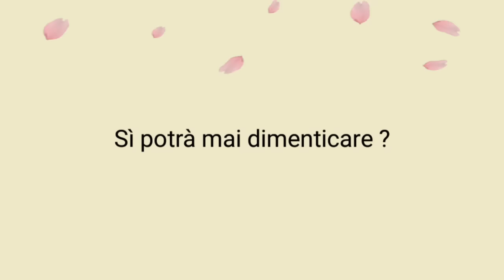Per non dimenticare questa strage..OLOCAUSTO.